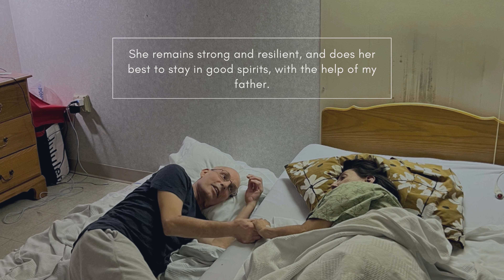Help Loredana Gallelli Heal